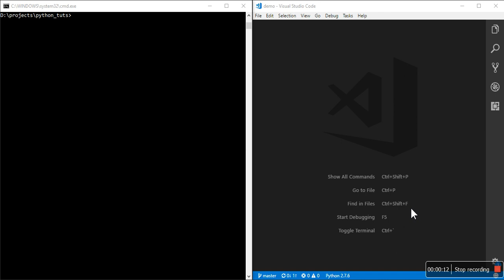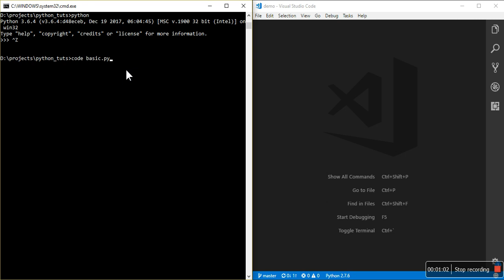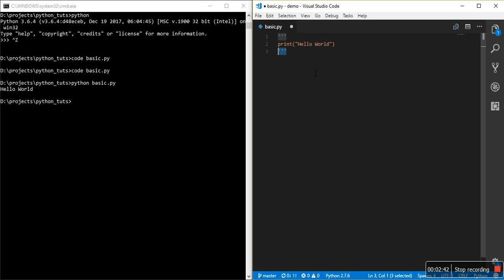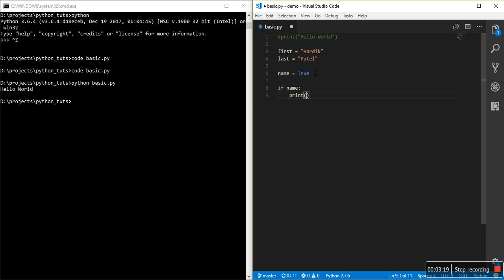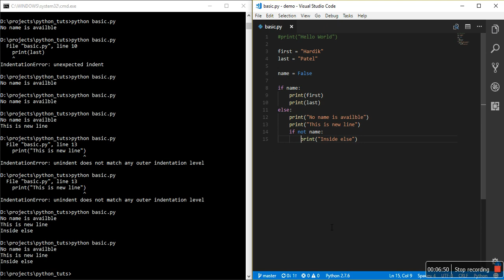2 | First Basic Program in Python | by Hardik Patel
Basic program and Syntax of python